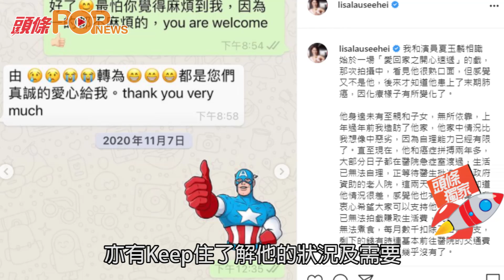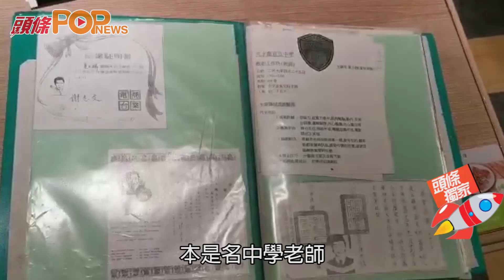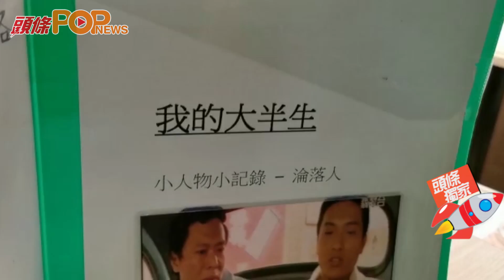讚城城有義氣張家輝唔認輸 夏玉麟病情急差口述自傳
68歲的資深演員夏玉麟兩年多前確診患有肺癌第四期，演過400多套戲的麟哥本想趁餘生撰寫自傳《我的大半生》，記錄小人物成為淪落人的故事，但病情急轉直下，𠵱家痛到全身無力，眼睛開始睇唔到嘢，已被送往佛教醫院，他只能透過《頭條日報》完成心願，口述演藝生涯45年點滴，大讚張國榮、郭富城、黎明、鄭少秋、米雪等。